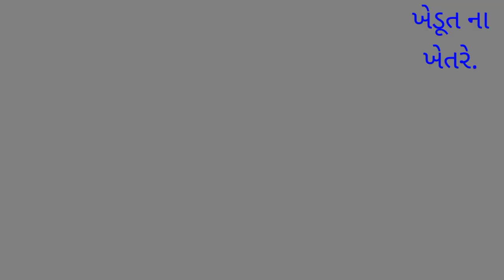farming of indian tractor | ઇન્ડિયન ટ્રેક્ટર ની ખેતી. | સનેડો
Indian tractor | ટ્રેક્ટર | ટ્રેક્ટર ની ખેતી  | India | farming of India tractor | Mitsubishi tractor | mahindra tractor